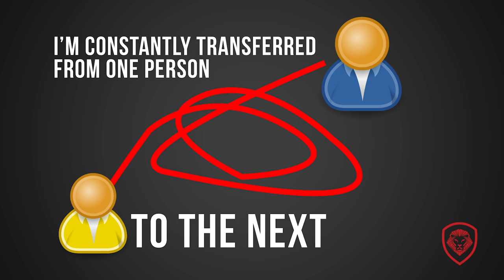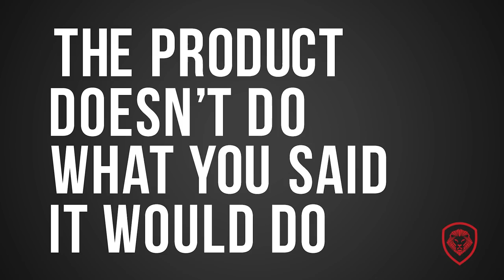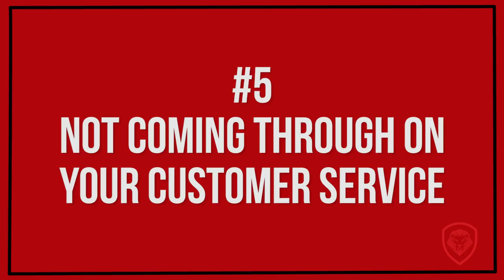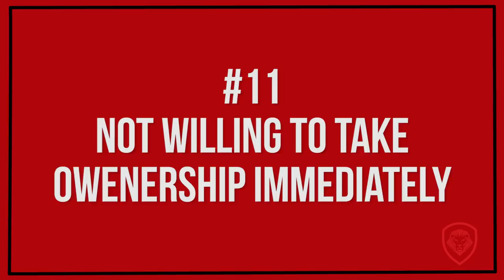19 Customer Service Mistakes to Avoid